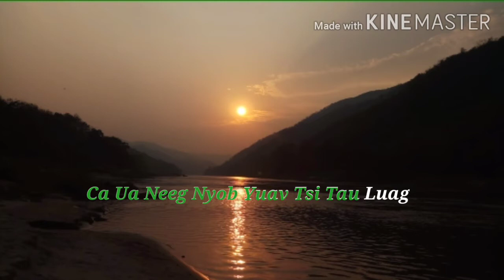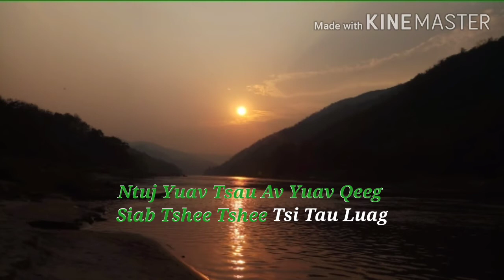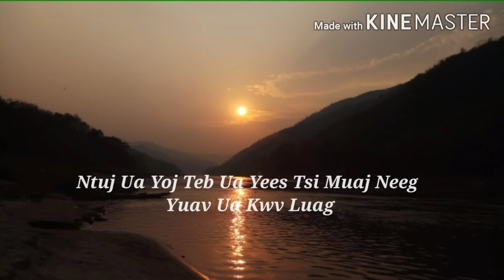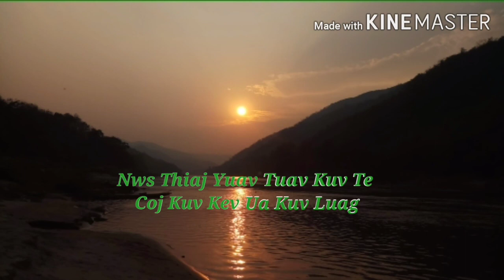K.X.NEEJ TSWB MUAS _ Tsi Tau Luag - Karaoke